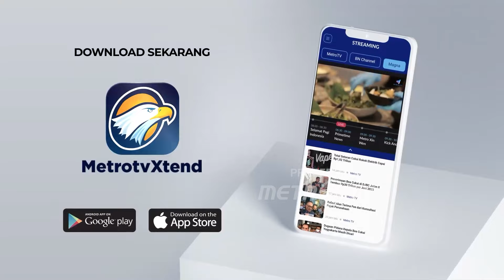70 Ribu WNI di Hong Kong Gagal Memilih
MetroTV, Migran Care mengungkap 70 ribu Warga Negara Indonesia di Hongkong, gagal menggunakan hak suara pada pilpres dan pileg 2024. Namun Migran Care sulit melakukan pemantauan karena menerima intimidasi di lapangan.